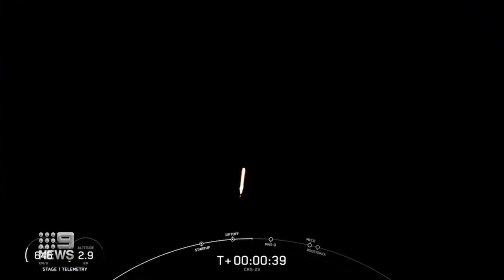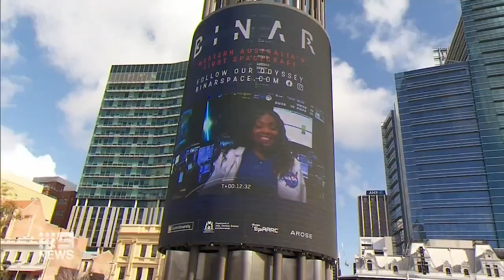WA's first ever space satellite has launched onboard a NASA rocket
WA's first ever space satellite has launched onboard a NASA rocket headed for the International Space Station.

The tiny but powerful Perth-built device - will embark on an 18 month long mission to capture WA like we've never seen before.